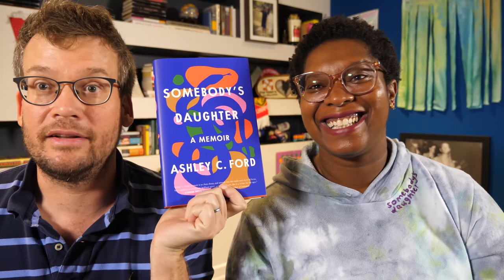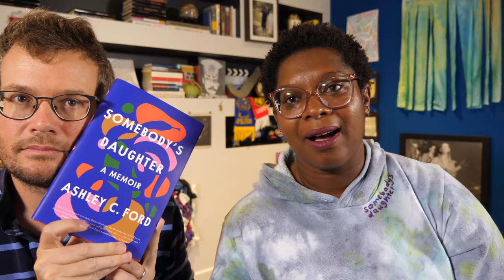Feelings, Little Tunnels, and Oprah: It's Question Tuesday with Ashley C. Ford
In which John and Ashley C. Ford, two gratefully vaccinated writer friends, gather to discuss trauma, hope, yacht rock, feelings, Oprah's blanket, writing, and more. Oh, p.s. I had to cut so much gold out of this video that I made the full conversation as a secret unlisted video that most people will not find because they do not read the video description.